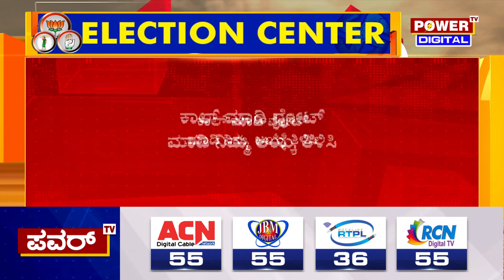Karnataka Election Survey : ಇಂದು ಬೆಳಗ್ಗೆ ತುಮಕೂರು ನಗರ ಕ್ಷೇತ್ರದ ಸಮೀಕ್ಷೆ | Power TV News